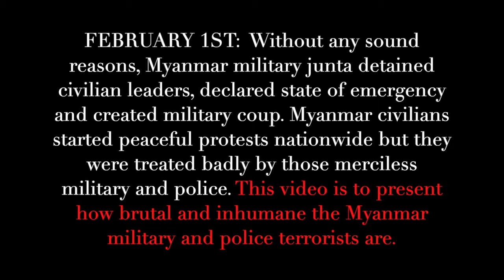Violence and Nightmare after Myanmar military coup (61)